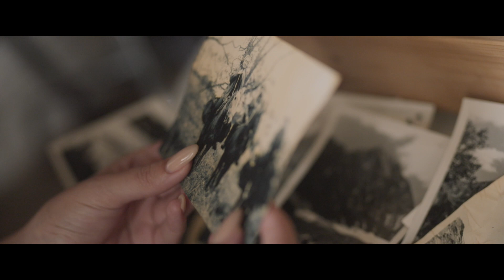Xiaomi 11T – истории, которыми хочется делиться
Есть места, над которыми время не властно⏳

Туда хочется возвращаться снова снова, а затем рассказывать и заново переживать яркие эмоции с путешествия.
Новый Xiaomi 11T позволяет превратить повседневные моменты в волшебные мгновения, создавать великолепные фотографии и необычные сюжеты.
Делитесь «Киномагией» фотосъёмки📸

🎁Закажите Xiaomi 11T до 8 ноября по специальной цене от 39 990 ₽ —
И получите в подарок умную колонку Mi Smart Speaker и фитнес-браслет Mi Smart Band 6.